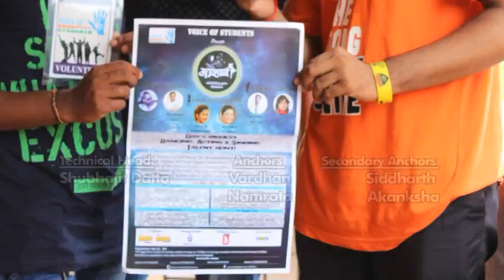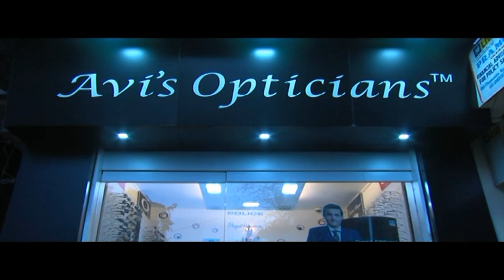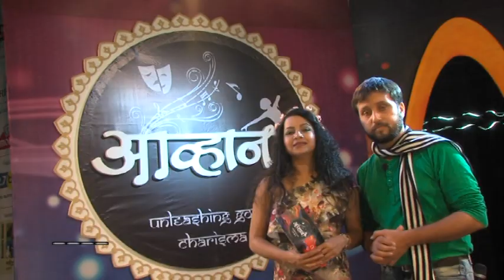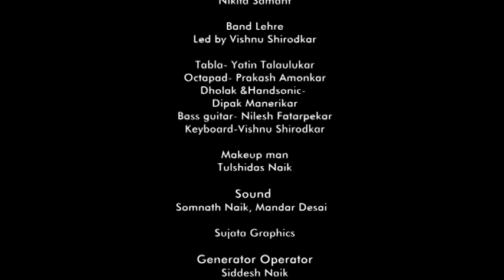AAVHAN SEASON 3 | EPISODE 12 | DANCING | ACTING | SINGING | GOA'S BIGGEST TALENT HUNT